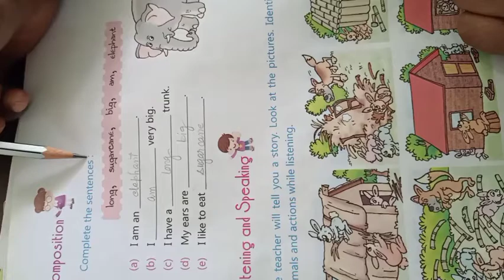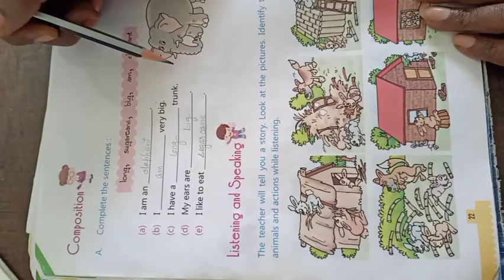Class 1,subject English,by Vidya Sharma, LFACHIRIMIRI